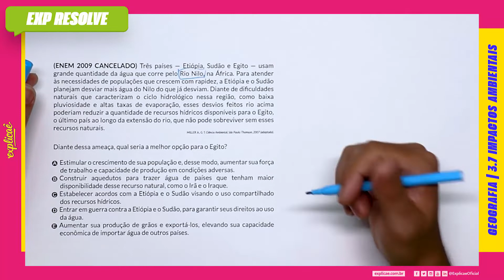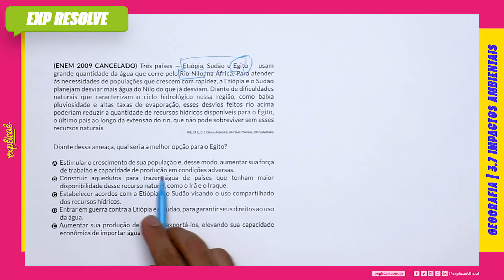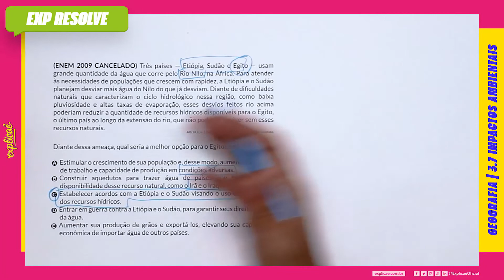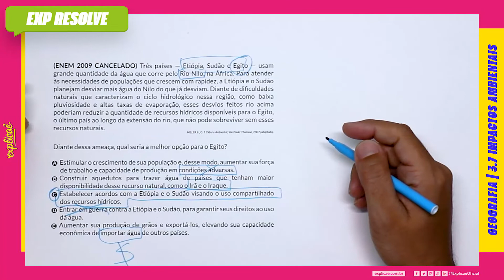TRÊS PAÍSES – ETIÓPIA, SUDÃO E EGITO – USAM GRANDE QUANTIDADE DA ÁGUA QUE(...) | IMPACTOS AMBIENTAIS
Encontre a sua questão nos seguintes cadernos:

NO NOSSO MANUAL DE SOBREVIVÊNCIA:
ASSUNTO: 3.7 IMPACTOS AMBIENTAIS

(ENEM 2021 1º APLICAÇÃO) Três países – Etiópia, Sudão e Egito – usam grande quantidade da água que corre pelo Rio Nilo, na África.
   Para atender às necessidades de populações que crescem com rapidez, a Etiópia e o Sudão planejam desviar mais água do Nilo do que já desviam. Diante de dificuldades naturais que caracterizam o ciclo hidrológico nessa região, como baixa pluviosidade e altas taxas de evaporação, esses desvios feitos rio acima poderiam reduzir a quantidade de recursos hídricos disponíveis para o Egito, o último país ao longo da extensão do rio, que não pode sobreviver sem esses recursos naturais.
MILLER Jr., G.T. Ciência Ambiental. São Paulo: Thmson, 2007 (adaptado).
Diante dessa ameaça, qual seria a melhor opção para o Egito?
A)
Entrar em guerra contra a Etiópia e o Sudão, para garantir seus direitos ao uso da água.

B)
Estabelecer acordos com a Etiópia e o Sudão visando o uso compartilhado dos recursos hídricos.

C)
Aumentar sua produção de grãos e exportá-los, elevando sua capacidade econômica de importar água de outros países.

D)
Construir aquedutos para trazer água de países que tenham maior disponibilidade desse recurso natural, como o Irã e Iraque.

E)
Estimular o crescimento de sua população e, desse modo, aumentar sua força de trabalho e capacidade de produção em condições adversas.